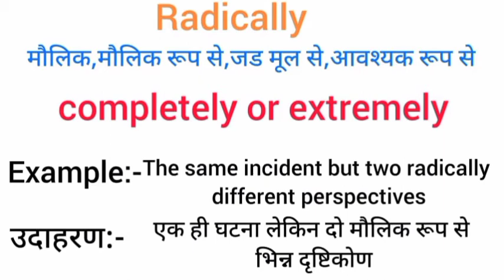Radically meaning in hindi | radically ka matlab kya hota hai | word meaning English to hindi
radically meaning in hindi
radically ka matlab kya hota hai
english to hindi
word meaning
what radically
radically का हिंदी अर्थ